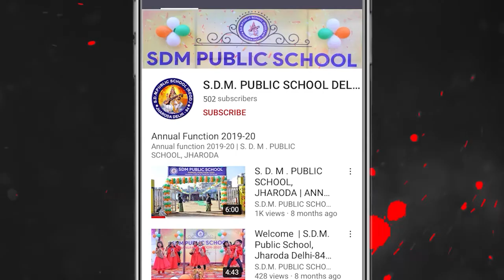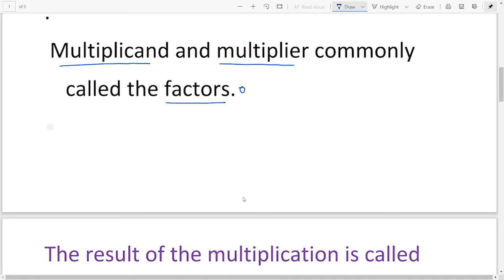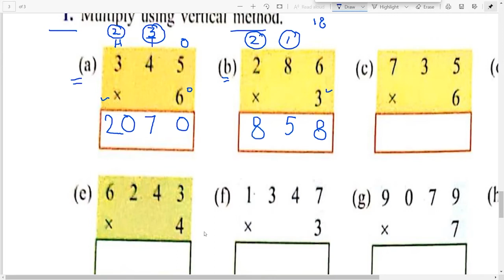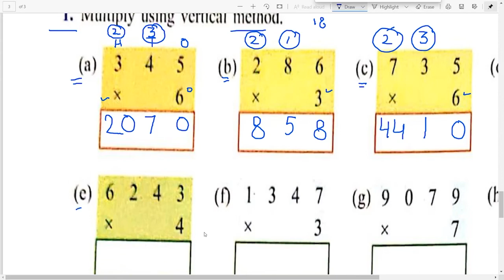Class 4th | Maths , Ex - 3.2 | S.D.M. PUBLIC SCHOOL | 2021-2022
DEAR STUDENT'S ,
Today we solve Class - 4th , Maths  Ex - 3.2 Session 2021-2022